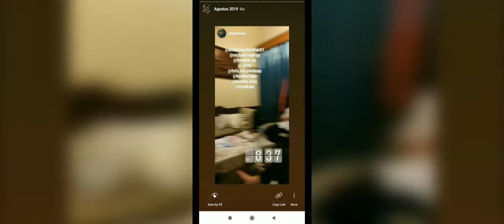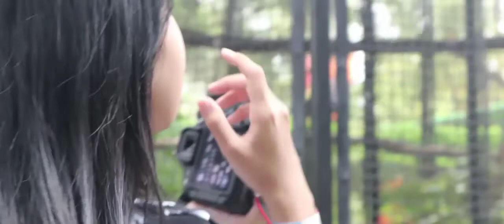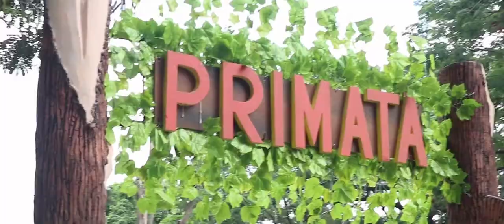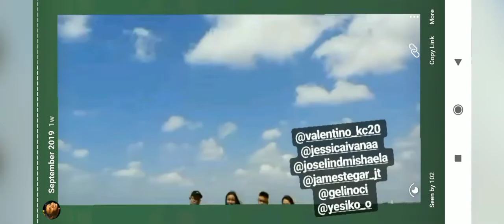Vlog #18 - Hi September! (Kebun Binatang Surabaya)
hi, ditonton yaa. Ini aku lagi ada project foto kuliah di KBS, jadi sekalian deh aku vlog disana. Godspeed!